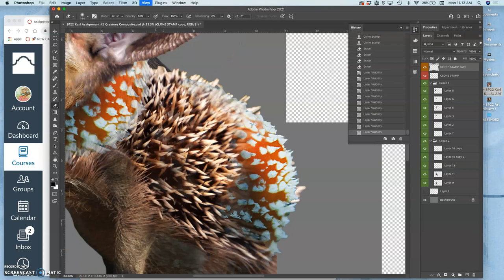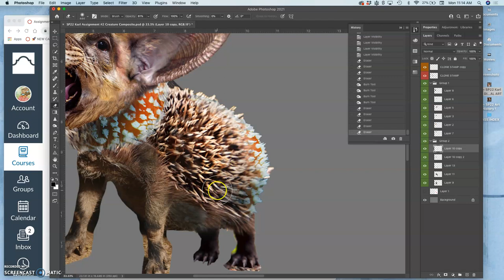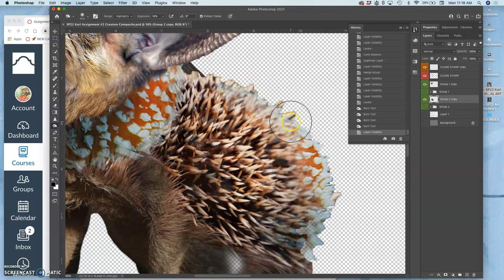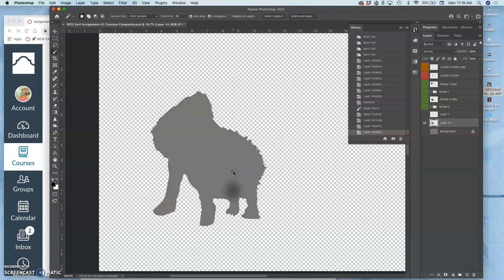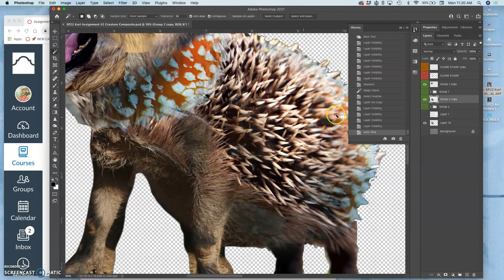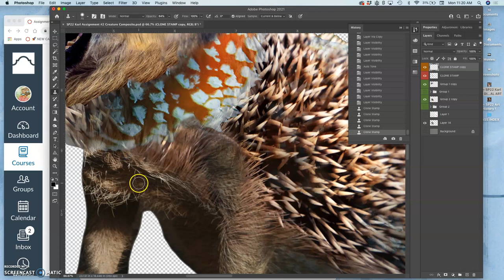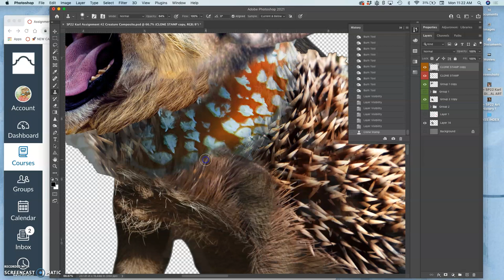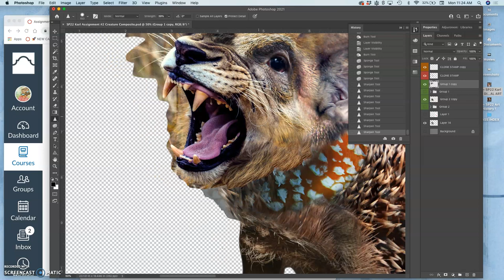10 Duplicating Your Groups and then Merging them into Single Editable Layers